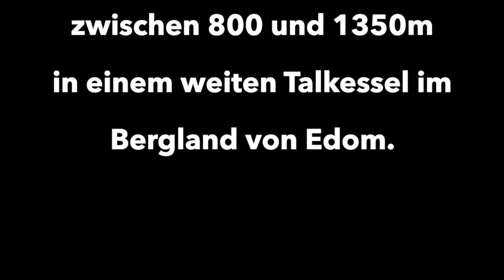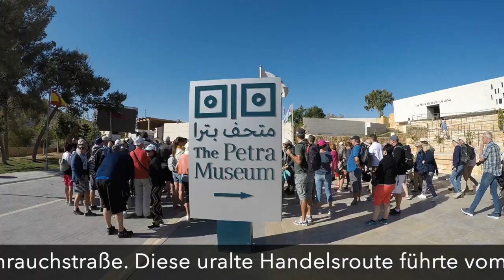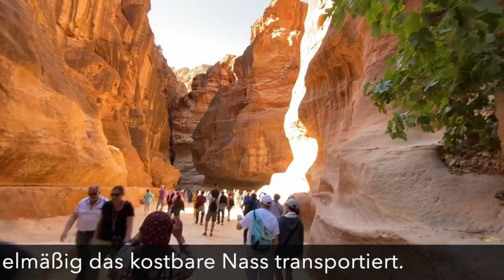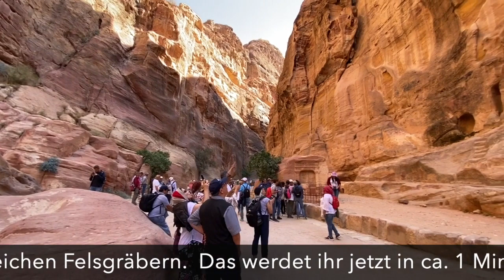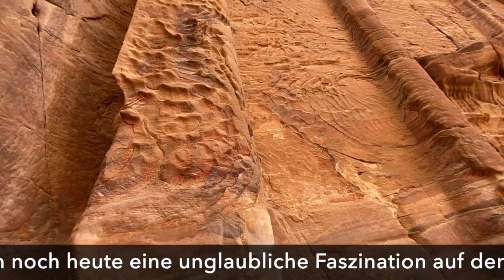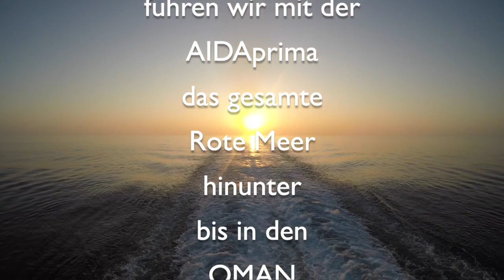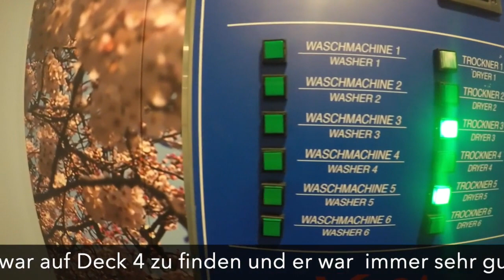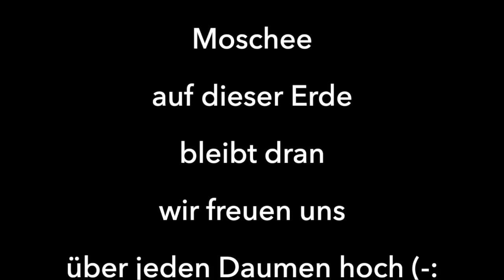AIDA I Abu Dhabi I FelsenTempel Petra I Jordanien I Oman I von Mallorca nach Abu Dhabi I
Wir nehmen euch mit zu dem Felsentempel Petra in Jordanien und ihr werdet grandiose Bilder und Infos erfahren, danach fahren wir mit der AIDAprima in den tiefen OMAN nach Salala. Dort zeigen wir euch eine wirklich sehr beeindruckende Landschaft welche von ihrer natürlichen Schönheit geprägt ist. Britta&Pierre

Wir zeigen auf unserem Kanal nicht nur unsere Reise  Eindrücke, Empfehlungen und Tipps

Nein, wir wollen zeigen, dass es auch die Ü40er können

Sehr gerne beraten wir euch mit unserer Erfahrung

wir sind absolute Amateure aber wir werden immer besser